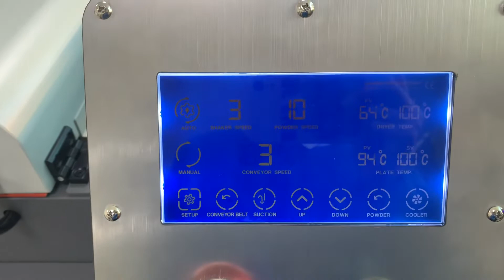dtf printer all in one